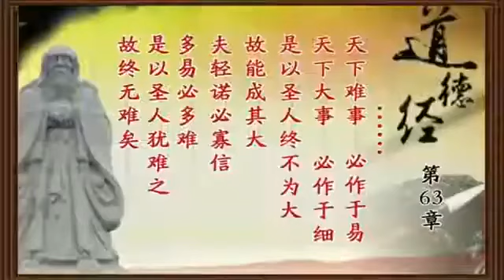曾仕强 道德经解密【81全】63报怨以德